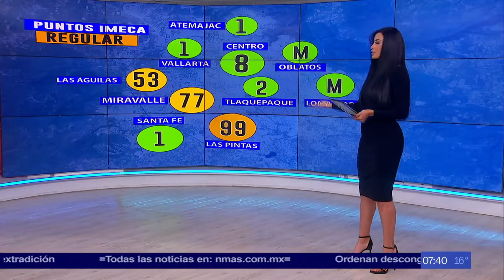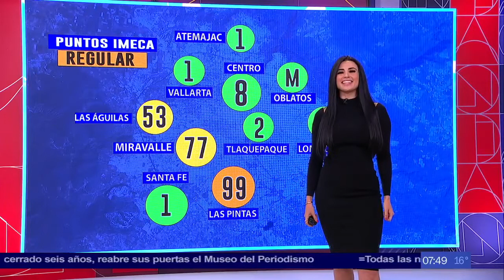Susy Almeida 29 04 2022